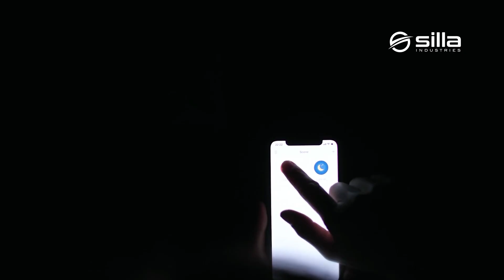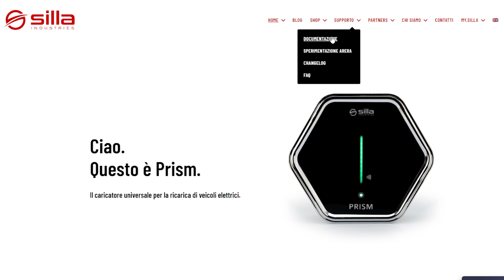Protocollo MQTT: come sfruttarlo per personalizzare il modo in cui usi Prism Solar? Parte 2/2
Prism Solar e MQTT: perché insieme?

Abbiamo progettato Prism Solar perché sia in grado di inserirsi nella conversazione con il sistema domotico, con l’obiettivo di favorire e stimolare l’attività spontanea degli utilizzatori.

Imparare a sfruttare il protocollo MQTT per personalizzare Prism Solar, il caricatore per macchine elettriche, è più semplice di quello che sembra. Cliccando su questo link troverai il Manuale Prism MQTT:

Condividi con noi il modo in cui usi Prism Solar! Puoi lasciarci un commento anche su questo video.

Non hai ancora il tuo 𝐏𝐑𝐈𝐒𝐌? Trovalo qui